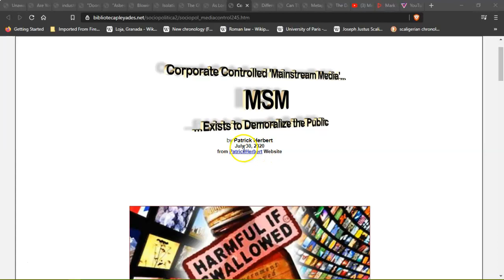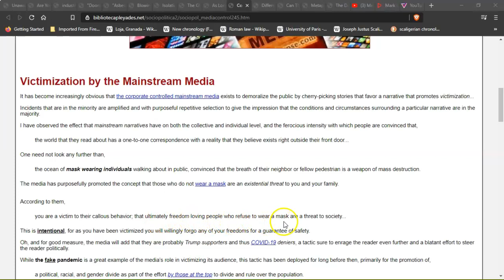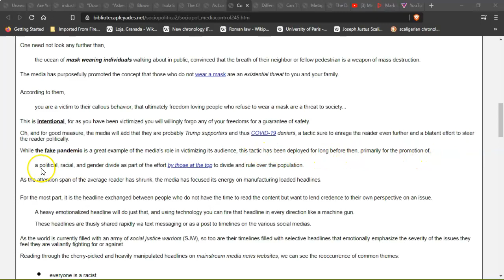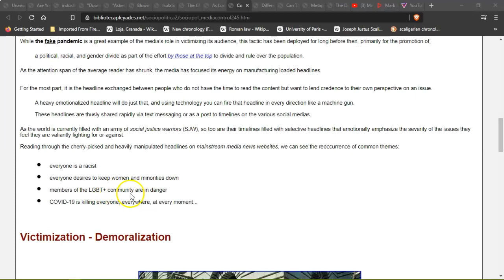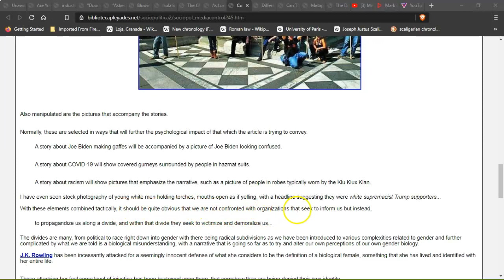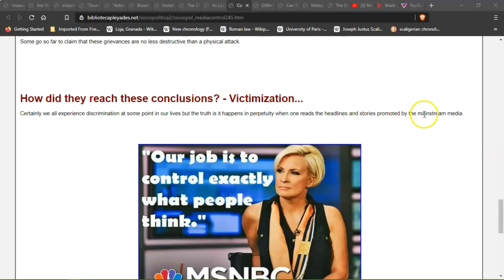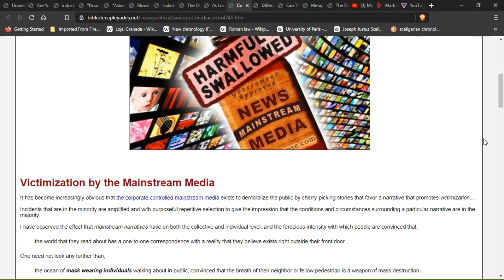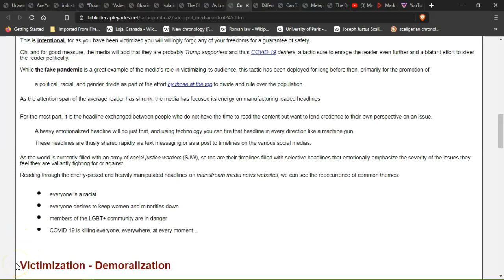How They Demoralize The Public,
I have noticed for about the last ten years the attitude towards other people and their behaviors and taking their anger and frustrations out on their fellow peers has exploded big time and now the roles are reversed and people are being manipulated to suit the agenda of the 1%.
People need to stop following the crowd and start to think for themselves instead fear of being judged by their peers as useless and resort to school yard name calling and bullying, This non-sense of calling a woman Karen when she is complains in frustration to what she believes has been done wrong by, yet people seems to take advantage of the stress of the person and then mocks' by filming , taunting and verbally abusing them to the point of a emotional break down and this is all brought upon society by the powers that be , because they want everyone divided and fighting as if we just stopped fighting for one week and work together as a human collective using positive thoughts we can stop the damage been done and change the world as we create our reality, the elite know this and humanity has done this once before and won against them and drove them into the undergrounds caverns, now they're back with huge vengeance and wont allow us to come to get anymore to prevent the slightest chance of us all working together without fighting, The media has created a huge issue of racisms and as a outsider i often ask why was it necessary to mention the person was white or black?. it's irrelevant to the actual story told!.. it has no place in society at all and must stop.